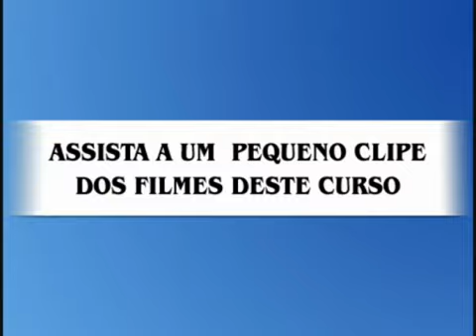Curso Criação de Frango e Galinha Caipira - Cursos CPT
Este é um demonstrativo do filme que compõe o curso CPT "Criação de Frango e Galinha Caipira ". O Curso completo é constituído de livro interativo com 198 páginas e filmes, em DVD com total de 73 minutos.
O curso aborda:  instalações e equipamentos, piquetes,
planejamento da produção, raças mais indicadas,
sistemas de criação, manejo da alimentação, manejo geral, manejo das poedeiras, incubação dos ovos
escalonamento da produção.